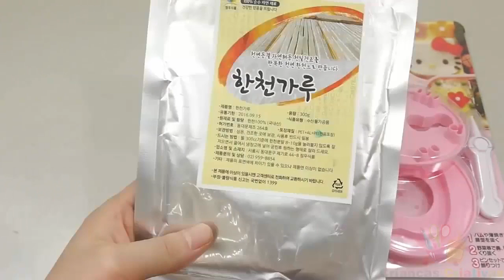ᴄᴏᴍᴏ ғᴀᴢᴇʀ ɢᴇʟᴀᴛɪɴᴀ ʜᴇʟʟᴏ ᴋɪᴛᴛʏ ᴄᴏᴍ ʙʀɪɴǫᴜᴇᴅᴏs ᴅᴇ ᴄᴜʟɪɴáʀɪᴀ ᴘᴀʀᴀ ᴄʀɪᴀɴçᴀs - ᴄʀɪᴀɴçᴀs ᴄʀɪᴀᴛɪᴠᴀs ► CCB